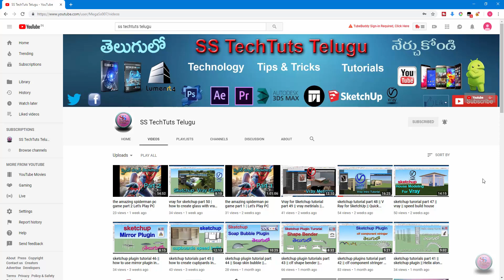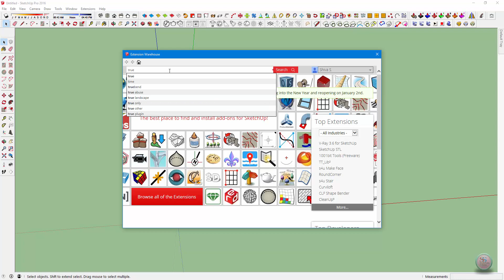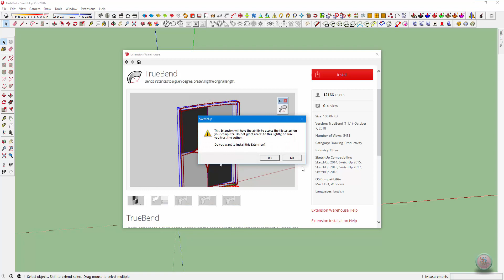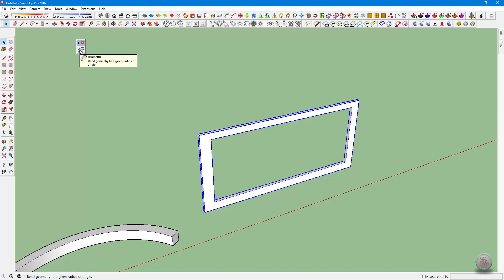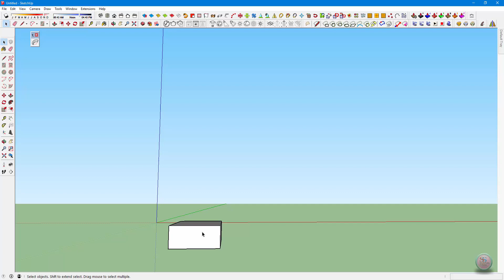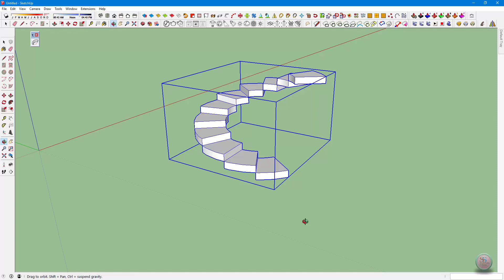Sketchup Tutorial part 45 Truebendplugin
Plugin Name: True Bend
Plugin Developer: Thom Thom
Plugin Cost: Free – I’m making a special request on this one. I’ve linked to Thom Thom’s donation page – he’s given us a lot of great extensions – go over to his page and donate a dollar or two.
Where can you get it? You can download it from the SketchUp extension Warehouse
Tool Functions
This tool is designed to help you bend objects within SketchUp to a given degree or radius, allowing you to bend an object while maintaining the length of the object.
For example, if I bend a shape that’s 60” long along a 180 degree bend, you can see how the line segment maintains the 60” length even though it’s bent.
You can click and drag the red bar to bend the object, or, once you’ve clicked and dragged, you can enter a value in the VCB to manually set the number of degrees in your bend. Note that one of the cool things about this particular extension is that it allows you to bend objects up to 360 degrees, where other extensions, like radial bend in FredoScale, only really allow you to go up to 180 degrees.
In addition, you can also adjust the bend by typing in a distance rather than a set of degrees.
You can also adjust the number of segments created by typing an “s” behind any value you enter. This can get useful for things like spiral staircases, or other things where you need to bend based on a set number of segments.
Finally, you can also adjust if your created segments are softened/smoothed, or if actual, unhidden geometry is created.